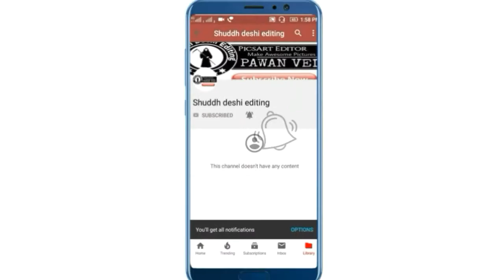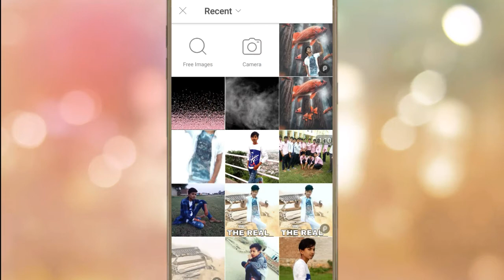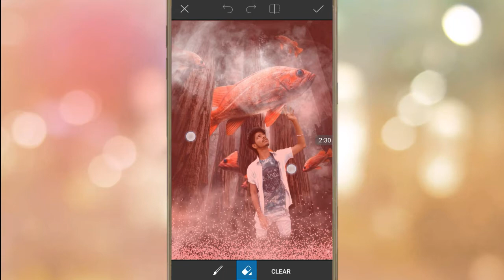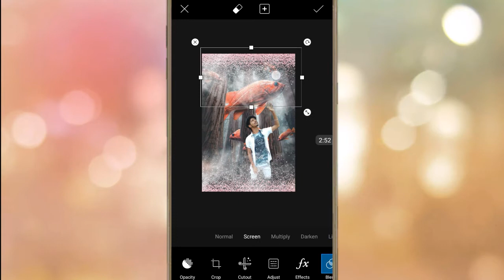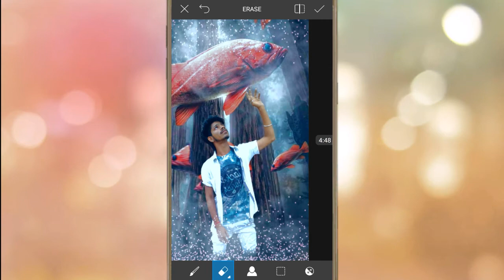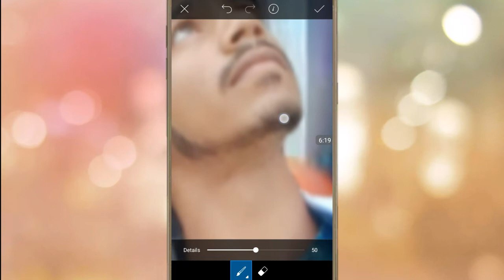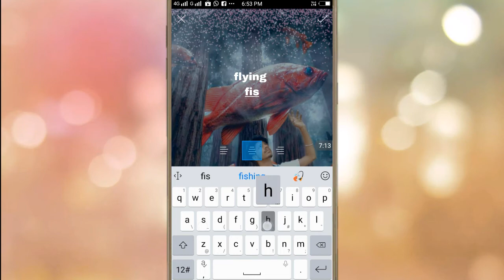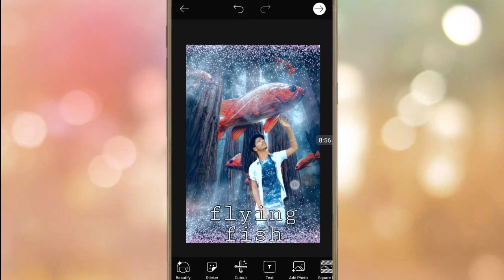flying fish || PicsArt photo editing || shudh desi editing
Hello dosto
Maine is video me flying fish photo editing ka tutorial diya h ye aapko behat pasand aayega Maine ye photo PicsArt se bnai h. Maine is editing video me step by step aapko btaaya.